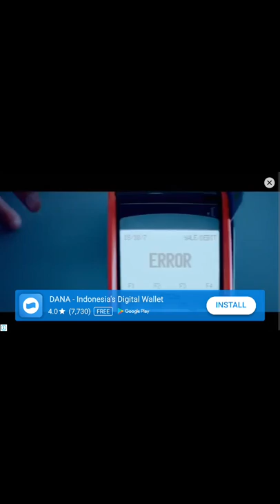8 Ball Pool Billiard Pro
Welcome to 8 Ball Pool Billiard Pro. Enter and put your skills to the test. If you're sharp, you'll clear the table in no time and show your opponent who the true champ is in 8 Ball Pool Billiard Pro game!

Billiards or Pool is evolved from a lawn game similar to croquet played sometime during the 15th century in Northern Europe.

8 Ball Pool Billiard Pro is app for all billiard and snooker fans. One of the most realistic and playable pool games, the best Offline Pool Billiard game in Android market. And it's totally FREE. You do not have the internet connection, refine your skills in the practice arena. Play 8 Ball Pool Billiard Pro on your mobile and become the best!

Features the app :

1. 8 Ball Mode
2. Snooker Mode

Each of mode, have 3 option. There is one on one, practice and record the game.

We have developed the real feeling of snooker and 8 balls targeted with realistic snooker ball physics that rocks the pool game with lite background music. Play a snooker game on mobile devices with recreating feeling as you are standing in snooker arena. Follow live scores of professional world snooker players in this game with professional snooker career. 8 Ball Pool Billiard Pro brings more features, enhanced audio and visuals and hundreds of hours of gameplay.